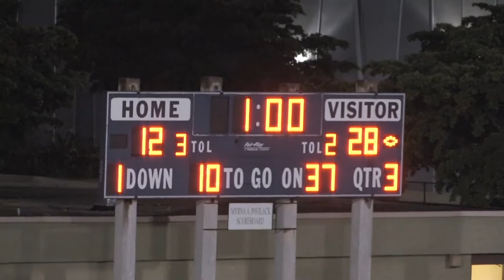Week 3: Miami Mourning 31, Krop 12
Behind two touchdowns from wide receiver and kick returner Austin Stradford and two passing touchdowns from quarterback Frank Ochoa, Mourning defeated Krop 31-12 in a game of foes that grew up together.